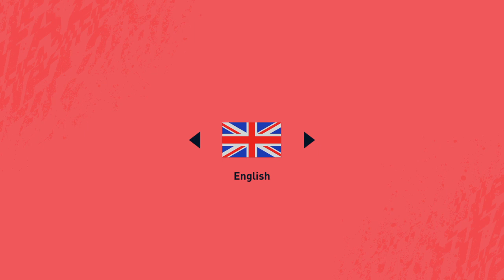FIFA 20_20200825222727